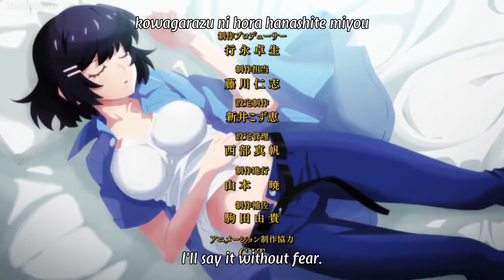Nekomonogatari White ED v2